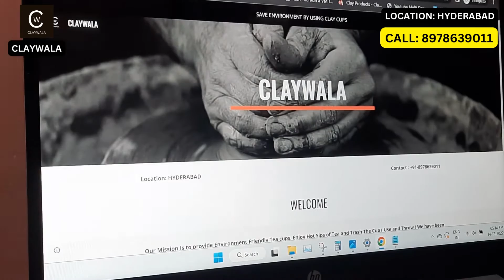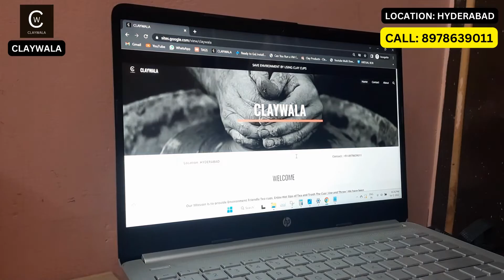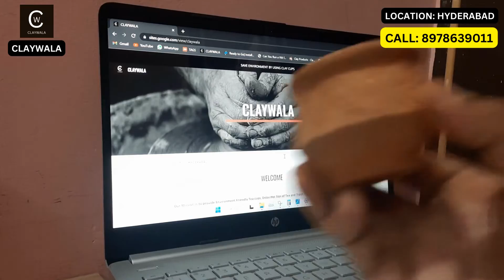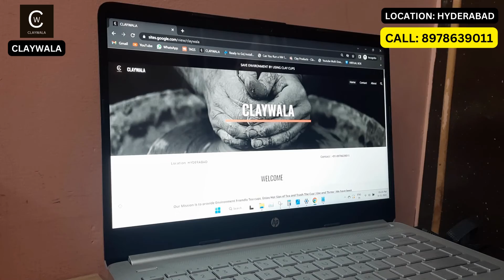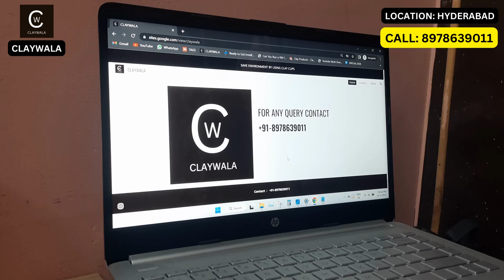All Type of Catering Items Available in wholesale prices in HYD | Use & Throw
Kullad
Terracotta
Catering
Event Management
Wedding Planner
Catering services
Red mud cups
Mud cups
Tea glasses
fancy clay products
Use and throw items
disposabale
Claywala
HYDERABAD
TEA
COFFEE
viral video
trending
Telanagana
hyderabadi food
foodie
street food
Juice shops
ice cream parlours